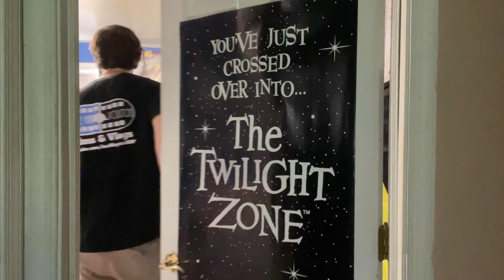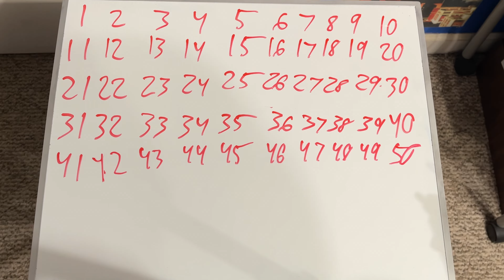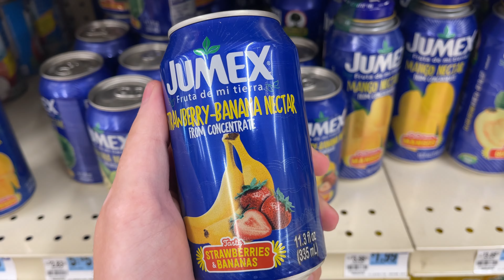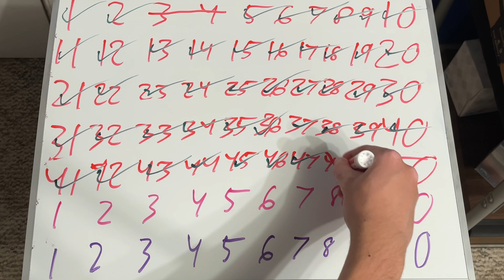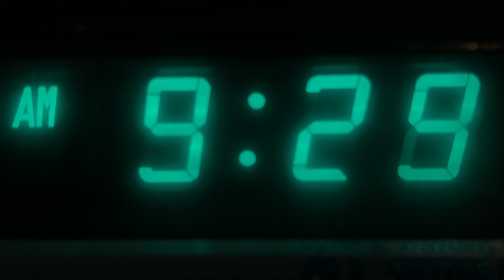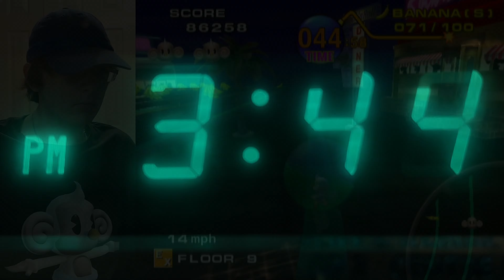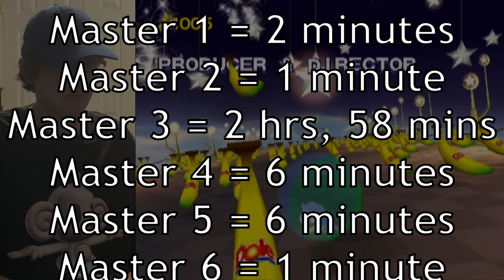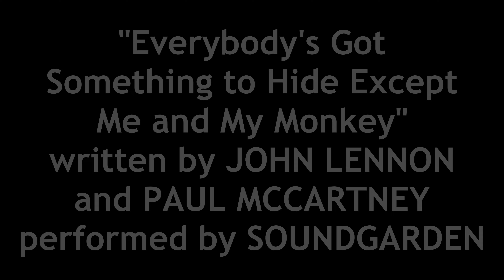Going BANANAS Trying to BEAT SUPER MONKEY BALL!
Super Monkey Ball, released on the Gamecube in 2001, is notorious for its ridiculously hard difficulty. Mastering certain levels in the game's expert mode can be seen as impressive, but fully beating the game is something only a handful of gamers have done. Completing Super Monkey Ball involves finishing the game's final 70 levels, 60 of which must be done on one single continue. In this documentary, I roll into this challenge to see if I have the balls. Do I have what it takes to go through this grueling gauntlet of gaming...or will I go bananas trying? Let's find out!

"MONKEY MASTER – The Quest to Beat Super Monkey Ball | Gaming Documentary"

0:00 Opening
4:50 Chapter One - Simple Simian
27:39 Chapter Two - Aggressive Ape
46:16 Chapter Three - Broken Baboon
54:51 Chapter Four - Persistent Primate
1:07:09 Chapter Five - Monkey Master
1:31:47 Closing / Credits (MUTED, CHECK DESCRIPTION/COMMENTS)